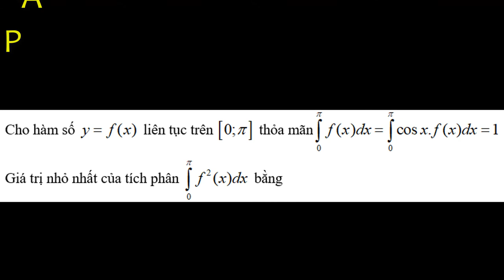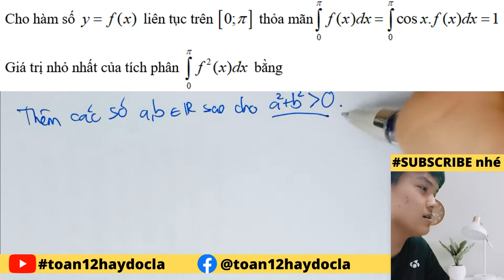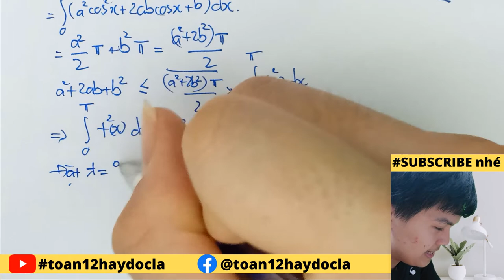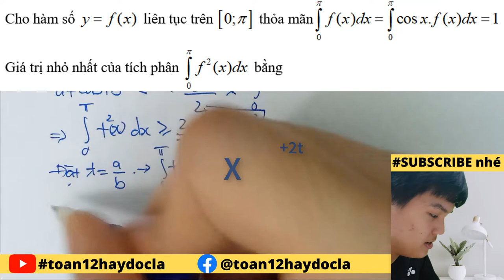Xử lí câu 10+ bất đẳng thức Tích phân (Siêu hay!)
⁍ Inbox Facebook mình để hỏi bài ngay nhé!!! (Hòa toàn FREE luôn nha)